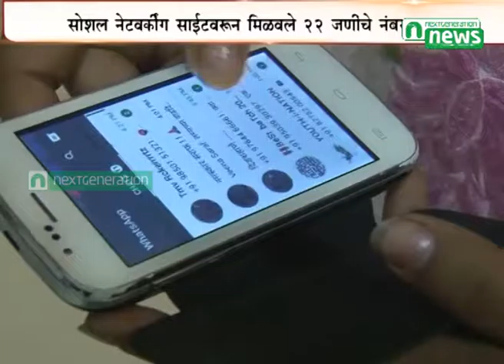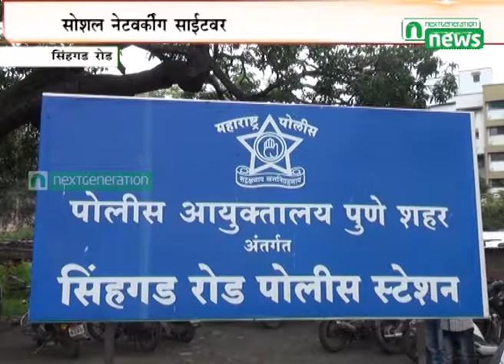Next Generation News : Facebook Romio